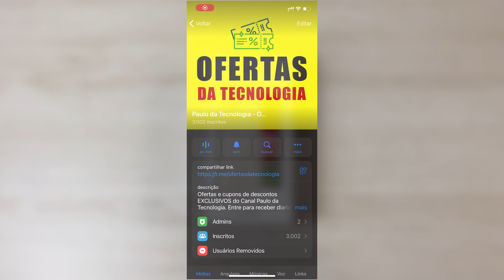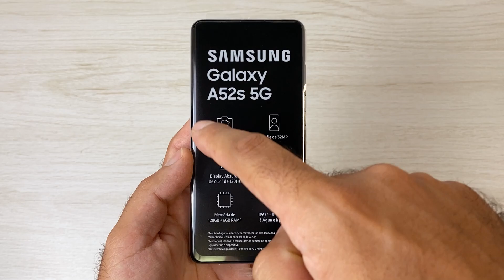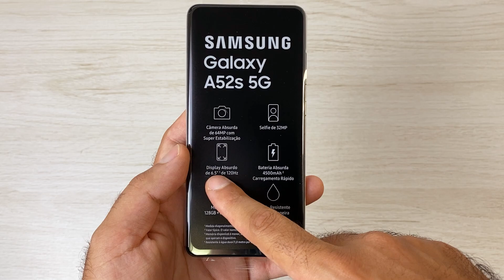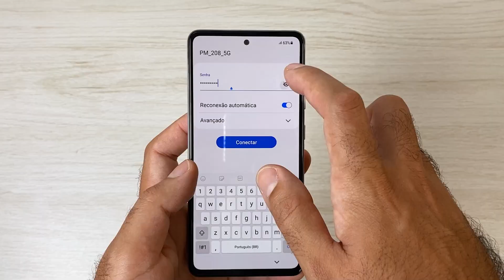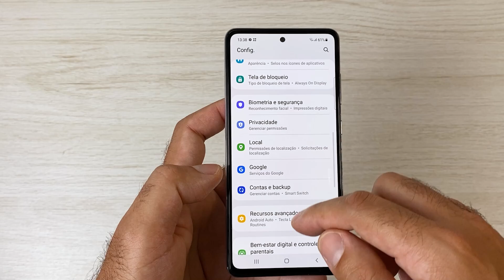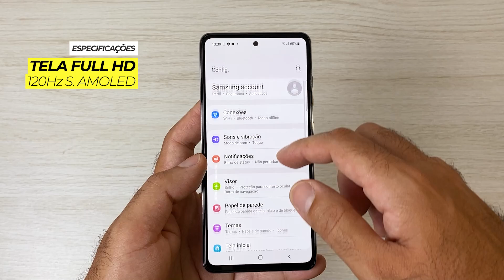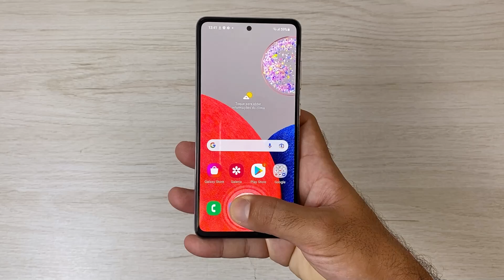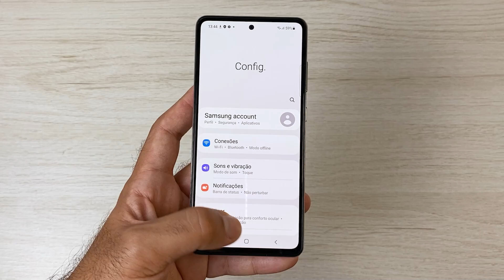Comprei um GALAXY A52s 5G da Samsung! Vai Bater no S20 FE Snapdragon? (Unboxing)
Veja o unboxing do Samsung A52s 5G da Samsung. Será um intermediário páreo para o S20 Fe Snapdragon?

💥 Pauta de Conteúdo:
00:00 Comprei o A52s 5G!
00:53 Abertura da caixa
02:46 Configurações básicas
03:38 Primeiras impressões
05:47 Primeiro contato com o sistema
06:25 Especificações completas
10:10 Sobre as câmeras
11:10 Continua...

No vídeo de hoje iremos fazer o unboxing completo do samsung galaxy a52s 5g! Uma versão bem completa e incrementada do antigo a52, dessa vez como o próprio nome diz, uma versão diferenciada pelo 5g e por outros aspectos nas especificações.

O grande motivo de eu ter comprado esse aparelho aqui para fazer testes no canal, também o que eu mais espero é fazer testes com o s20 fe que fez tanto sucesso aqui no canal. Por mais que o a52s 5g seja um intermediário, ele chega bem próximo em valores e em especificações técnicas do s20 fe snapdragon.

Este vídeo é apenas para mostrar as minhas primeiras impressões do samsung a52s 5g e realizar as primeiras configurações que todo smartphone que devem serem feitas. Em breve trarei novos vídeos de 7 dias de uso e testes de câmeras.

Assuntos do vídeo:

- unboxing a 52s 5g;
- samsung galaxy a52s 5g;
- a52s 5g.